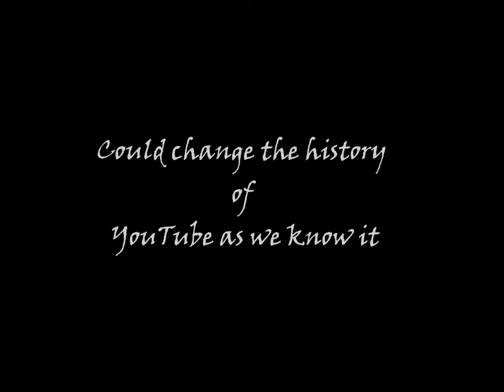Silverfox trailer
This is a small trailer for this channel